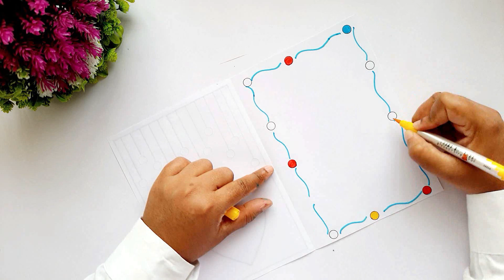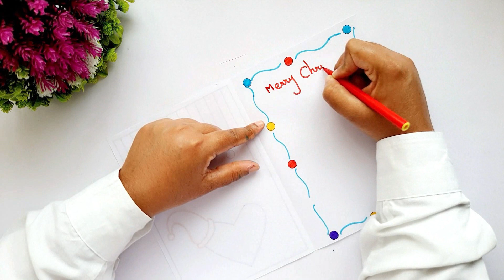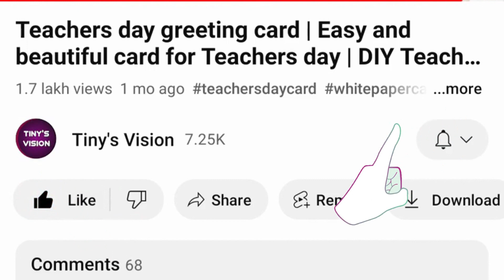2 Easy White Paper Christmas Greeting Cards | Handmade Christmas Cards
2 Easy White Paper Christmas Greeting Cards | Christmas Cards | Handmade Christmas Cards